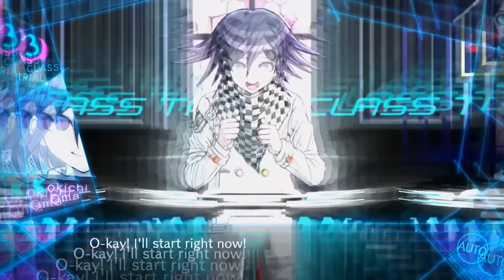Danganronpa V3 - Best of Miu Iruma (Class Trials)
Who lifted the cage?